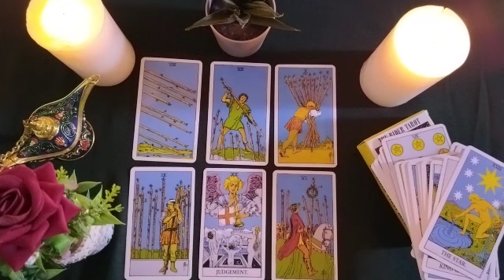GEMINI🧳UFF IT SPIES ON YOU AND WATCHES YOU TO KNOW IF YOU ARE WITH SOMEONE ELSE 🕵️🔎